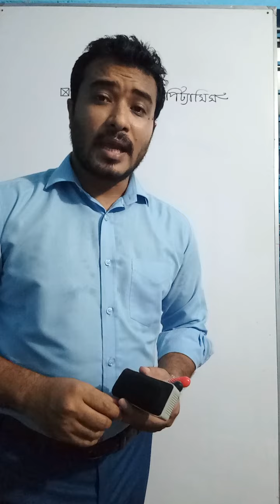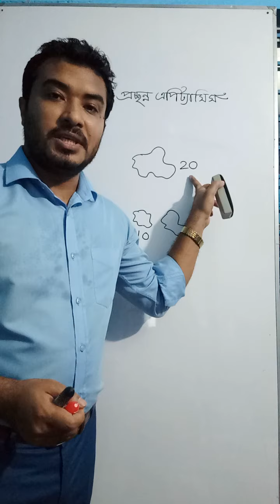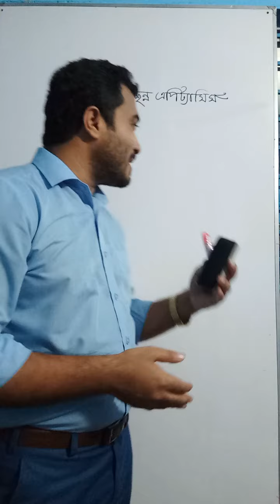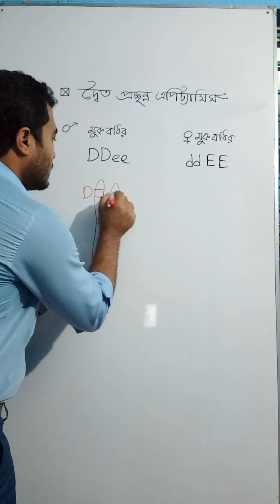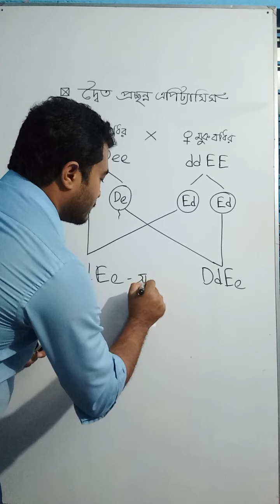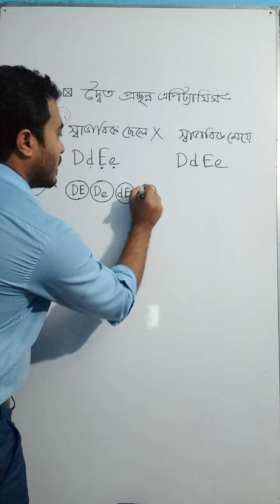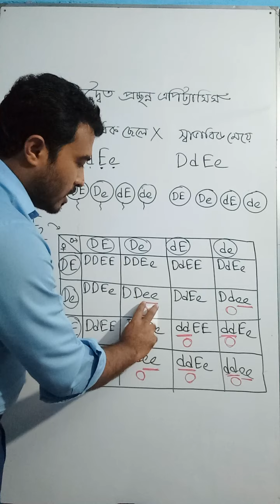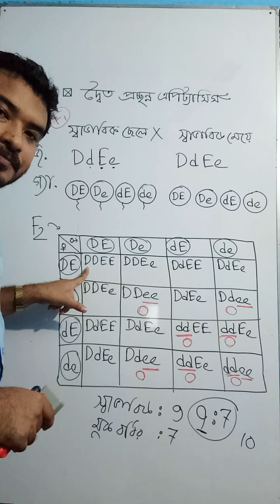Duplicate Recessive Epistasis#দ্বৈত প্রচ্ছন্ন এপিট্যাসিস।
দ্বৈত প্রচ্ছন্ন এপিট্যাসিসের সহজ আলোচনা।
sub:HSC Biology (Zoology)
Lectured by: Nipen Das
36th BCS (Edu)